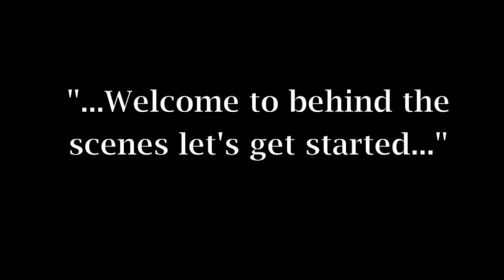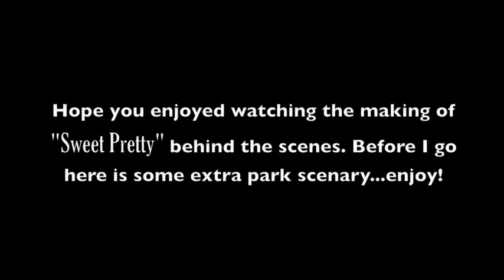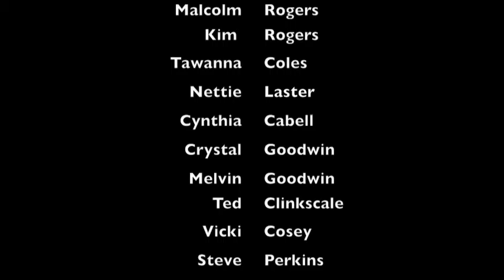Melvin Rogers | The Making of 'Sweet Pretty' | Behind the Scenes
Melvin Rogers "Sweet Pretty" Behind the scene documentary video shoot